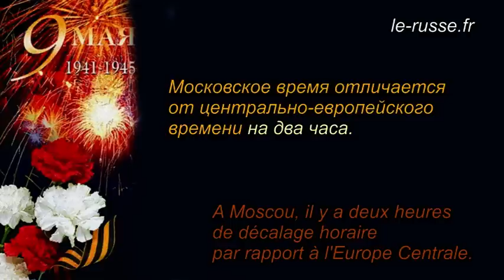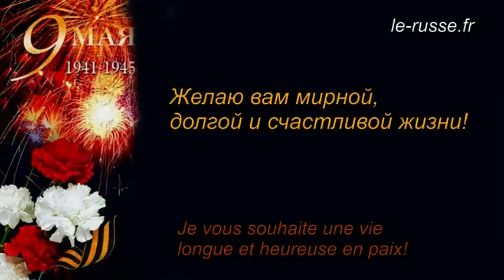Pourquoi le Jour de la Victoire en Russie fête -t- on le 9 mai et non le 8 mai ?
Pourquoi en Russie la fin de la deuxième guerre mondiale est-elle fêtée le 9 mai et non le 8 mai ? La langue russe avec plaisir. Podcast russe avec sous-titres français.  Textes en russe et en français
(le-russe.fr) La langue russe pour les français.
Plaisir de lire en russe, grand choix de livres adaptés de tous niveaux et livres bilingues

РКИ русский язык как иностранный для французов и не только
Русский подкаст с французскими субтитрами
Русский язык с удовольствием.

russian podcast with french subtittles : Victory Day